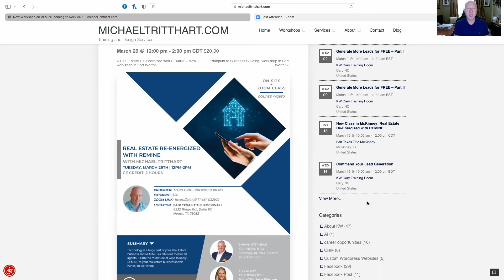Remine Workshop - Rockwall March 29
Fair Texas Title – Rockwall is pleased to bring you a new Michael Tritthart workshop: Real Estate Re-Energized with REMINE!

REMINE is a multi-faceted tool for real estate agents that will maximize, streamline and innovate your transactions & communication. Learn about it in this 2 hour hands on workshop!!

Tuesday, March 29th from 12 noon – 2pm

Offered Live or via Zoom:

This is a hybrid session, meaning you may attend on-site OR via Zoom.
Zoom attendees: you will receive join information after registration is complete
Texas Realtors: Earn 2 Hours CE Credit | TREC Information:
–MTRITT, Inc., License #378
–TREC Course #42850